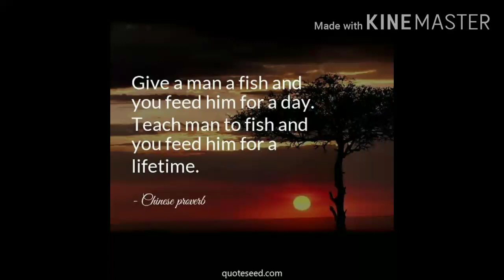tiksay fishing-Hindi Tayo binigo Ng Paborito Kong Pwestuhan- August 18, 2020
akala ko di na Tayo makaka kuha ng plapla...nasa huli pala. hehehe